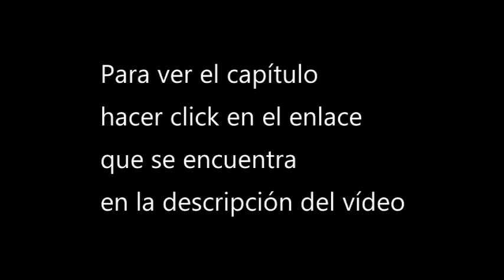Ver The prisoner cap 8 donghua sub espa 1080p